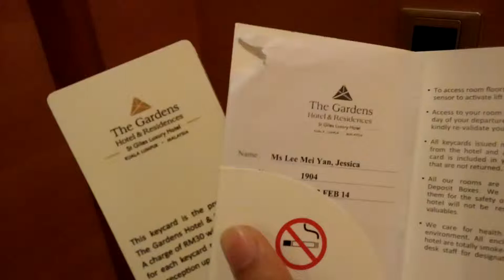The Garden Hotel & Residence room in Kuala Lumpur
A glimpse of what it is look like.